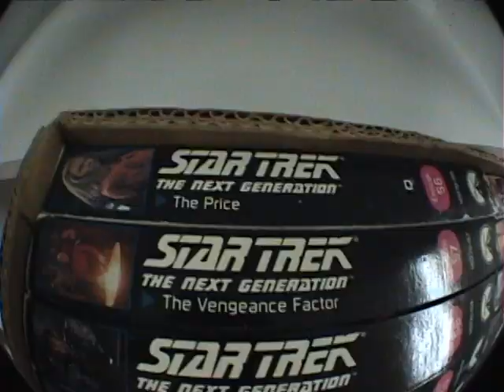Public Trollin'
Fun at stores and pawn shops. lol The end clips we really stupid cuz we didn't know how bad it was be. lol but we had fun making this video. ENJOY! :)